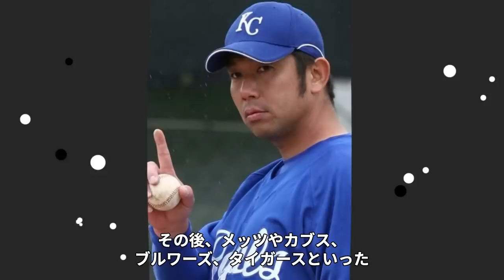【衝撃】野茂英雄の抱える病魔の正体..."足切断"間近の真相に涙腺崩壊...『ＭＬＢ』で活躍した元プロ野球選手の子供の現在や引退後の職業に驚きを隠せない...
メジャーリーグで大活躍された野茂英雄さんの

現在の病状や職業、子供の現在について紹介します。